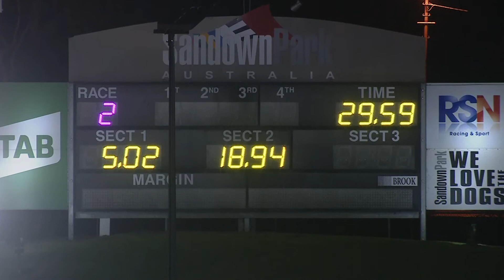SAN THU 15 JUL 21 R2